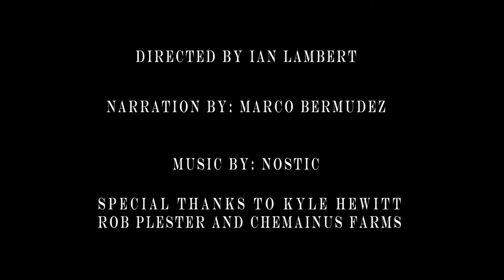Chemainus Farms, Ian Lambert (Motion Picture Production 2012)